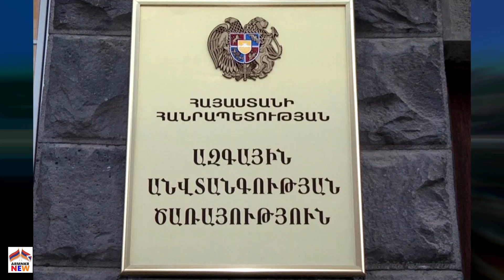ԱԱԾ Շոկային Բացահայտումները․ Պուտինի Սենսացիոն Որոշումը